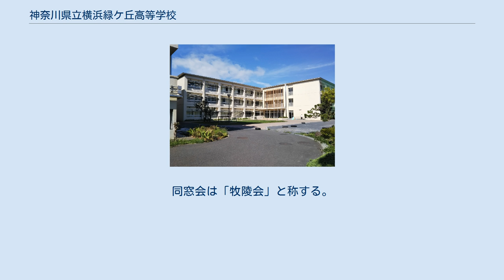神奈川県立横浜緑ケ丘高等学校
神奈川県立横浜緑ケ丘高等学校（かながわけんりつ よこはまみどりがおかこうとうがっこう）は、神奈川県横浜市中区本牧緑ケ丘にある公立高等学校。
通称は「緑高」（りょっこう）。
 1923年（大正12年）1月に横浜第三中学校として創立。
旧学区制度では横浜臨海学区に属した。
2013年に創立90周年を迎えた。
 横浜市中心部の南側に位置する本牧地区にあり、横浜スタジアムや中華街などに近い。
校舎から横浜ベイブリッジや、晴れた日には富士山や房総半島も望める。
 初代校長が掲げた“三徳一誠”（知・仁・勇・誠）の教育理念の下、偏りのないバランスのとれた人間の育成を目指している。
校則はほとんどなく、自由でのびのびとした校風であり、生徒手帳はない。
 定時制のない高校では珍しく、食堂を有する。
旧校舎はいずれも築40年以上が経過し、耐震性に課題があることから本館及び北館については建替えを、西館については耐震補強改修工事を実施した。
2014年に竣工した新校舎は南館と称する。
 文化祭は「緑高祭（りょっこうさい）」と呼ばれ、かつては文化の日前後に行われていたが、近年は毎年6月末から7月初めに開催される。
 後援組織として旧制中学時代から「後援三徳会」が組織されているため、神奈川県下の公立高等学校のうち、本校にのみPTAが設置されていない。
同窓会は「牧陵会」と称する。
 五十音順 この記事は、プロジェクト:学校/高等学校テンプレートを使用しています。